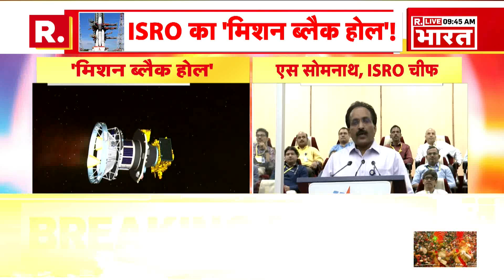ISRO XPoSat Launch: सूरज-चांद के बाद अब ब्लैक होल के भी खुलेंगे राज! | R Bharat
भारतीय अंतरिक्ष अनुसंधान संगठन के प्रमुख एस सोमनाथ ने टीम के सदस्यों को संबोधित करते हुए 01 जनवरी को श्रीहरिकोटा से PSLV-C58 XPoSat मिशन के सफल प्रक्षेपण के लिए अपनी टीम के सदस्यों को बधाई दी।